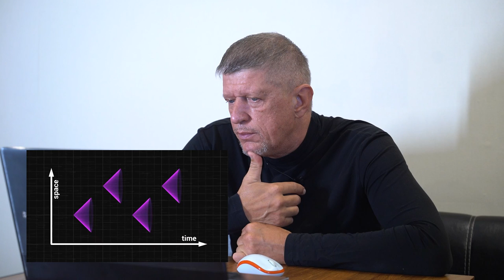Время в черной дыре 2 часть 🔥 перезалив 🔴 ★ 👍 наука✔"Катющик ТВ"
физика доступно,
Поддержать выпуск новых видео:
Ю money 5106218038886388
Web money
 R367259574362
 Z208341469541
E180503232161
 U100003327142